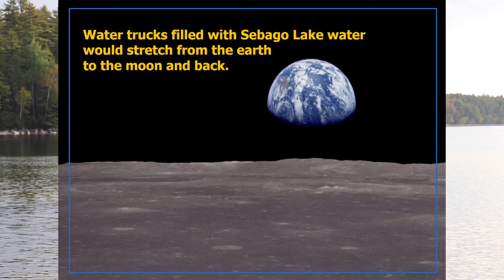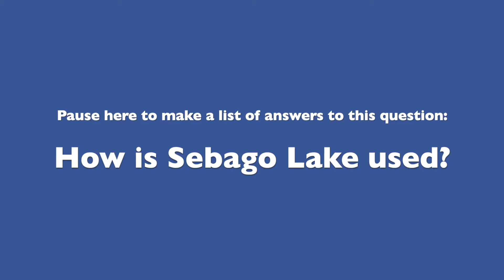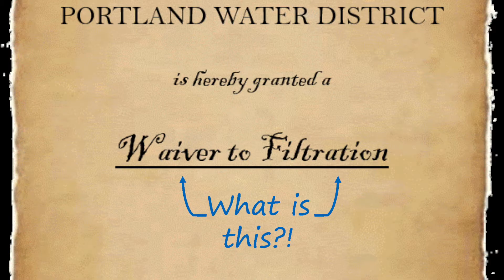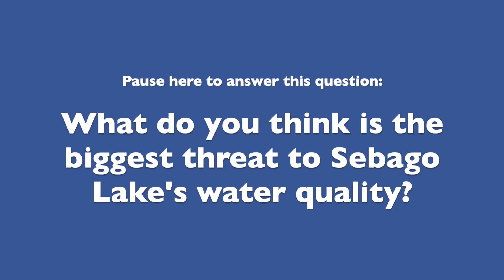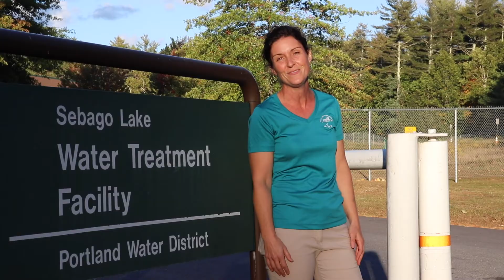From Sebago Lake to Casco Bay - Video 2: Sebago Lake, the Source of Drinking Water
This is the second video in the five-part series, From Sebago Lake to Casco Bay. In this video, explore the source of Portland Water District's drinking water, Sebago Lake, and learn about the programs in place designed to protect its water quality.